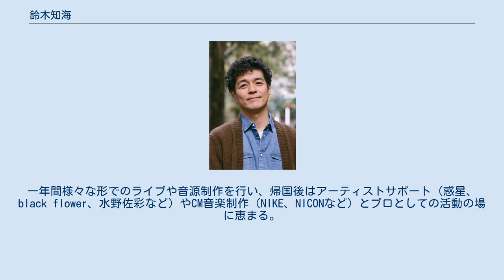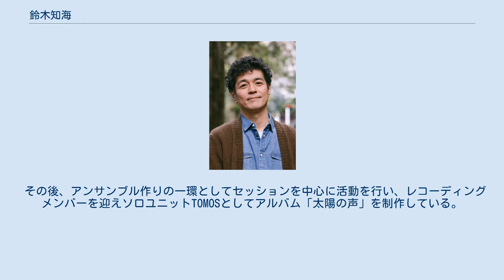鈴木知海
鈴木 知海（すずき ともみ、1977年2月26日 - ）は、日本のシンガーソングライター、モデル。
ともみすずきとしての活動後、現在、ソロユニットTOMOSとして活動。
現在モデル事務所無所属。
 音楽家家庭に生まれ、14歳よりギターや歌を始める。
スクイズ、U.O.M、ムーコバトモスなどそれぞれ短期間ながら様々なジャンルの作曲、作詞、音源制作、演奏活動に挑戦、また知的障害者施設で支援員として従事していた。
 2005年音楽活動のためベルリンへ旅に出る。
一年間様々な形でのライブや音源制作を行い、帰国後はアーティストサポート（惑星、black flower、水野佐彩など）やCM音楽制作（NIKE、NICONなど）とプロとしての活動の場に恵まる。
 様々な現場の体験から、オリジナル楽曲を作る事に意義を持ち、2010年よりシンガーソングライターとして活動を開始。
同年自主制作盤「冬の朝」をともみすずきとしてリリース。
定期的なチャリティライブや、アート複合イベント、歌合戦など数々のイベント企画を精力的に行い、2015年、2016年には代々木公園で行われるフリーパーティ「春風」に出演する。
 その後、アンサンブル作りの一環としてセッションを中心に活動を行い、レコーディングメンバーを迎えソロユニットTOMOSとしてアルバム「太陽の声」を制作している。
 また2015年より、モデルエージェンシーに所属主にCMタレントとして活動。
現在はエージェント無所属。